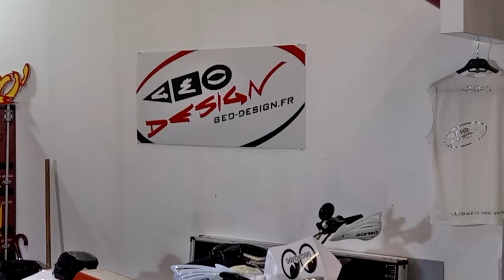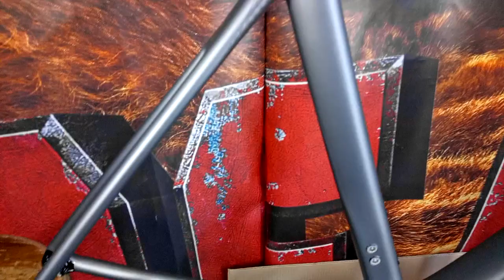covering velo course giant mat geo design nancy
1er covering/recouvrement complet d'un cadre carbone d'un vélo de course de marque giant en vinyle 3M 1080 series gris gunmetal